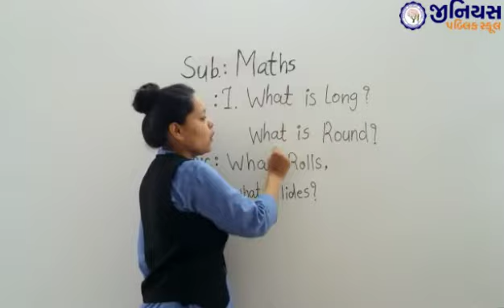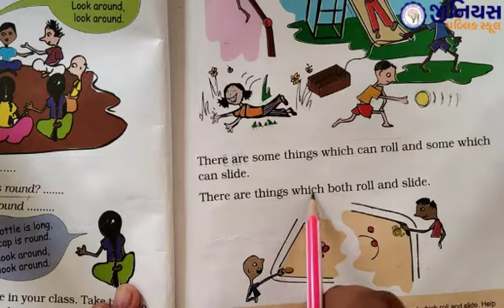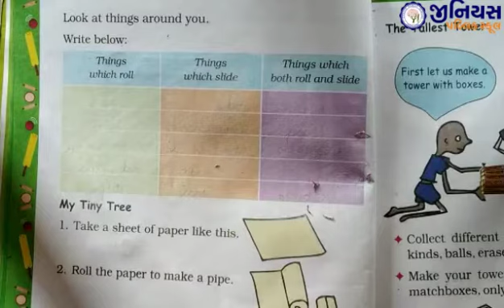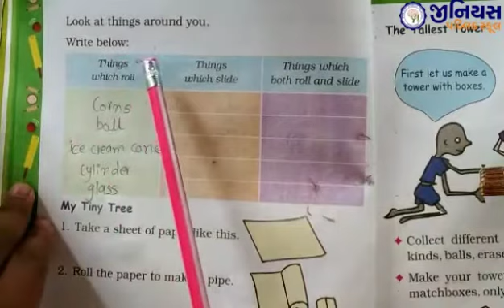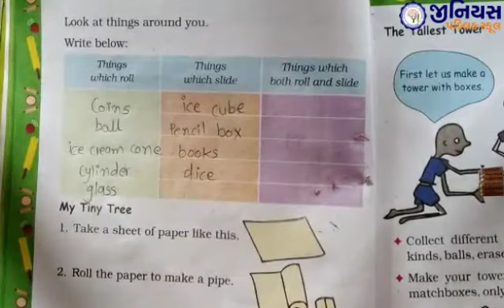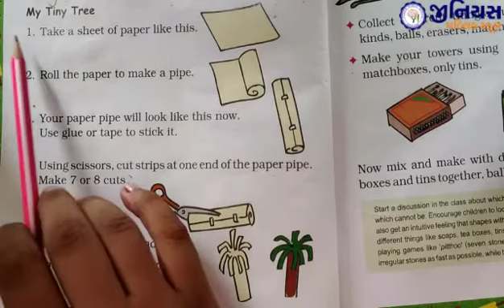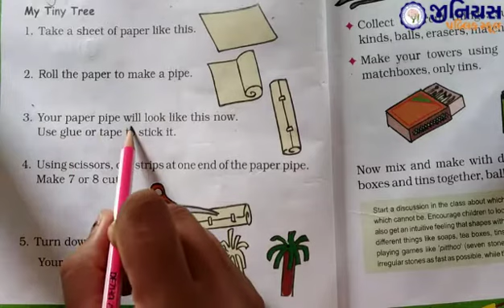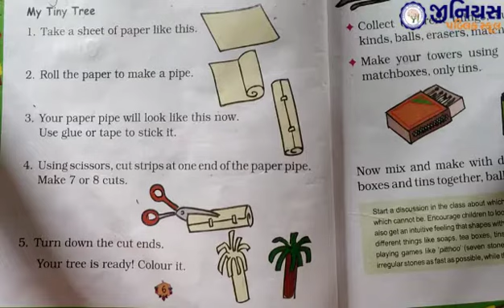STD 2 | MATHS | CH 1 | WHAT IS LONG ? WHAT IS ROUND ? | PART - 3